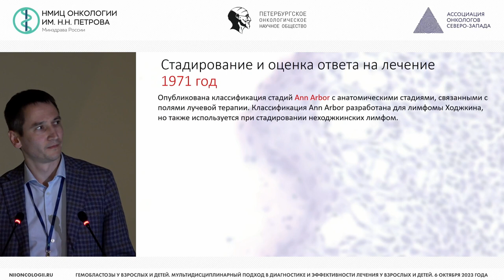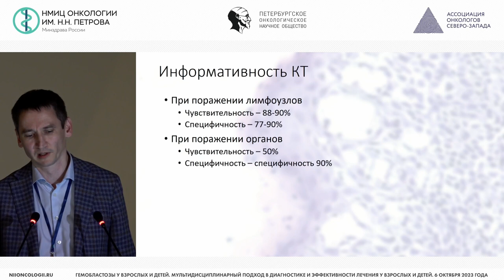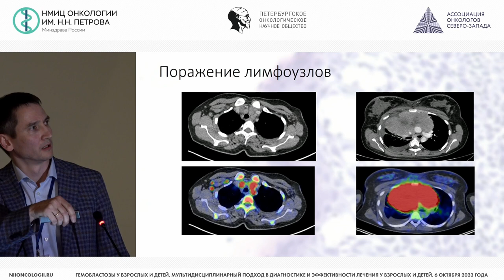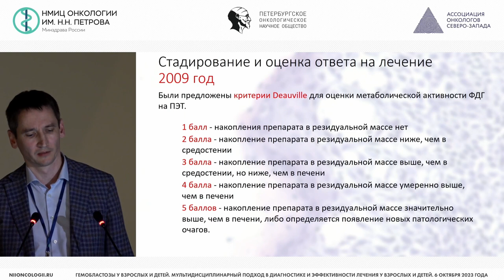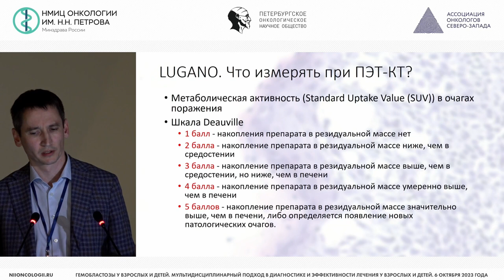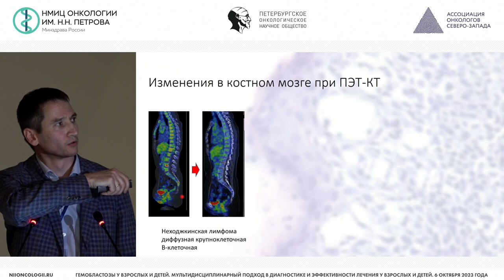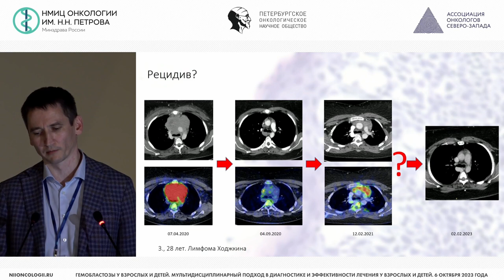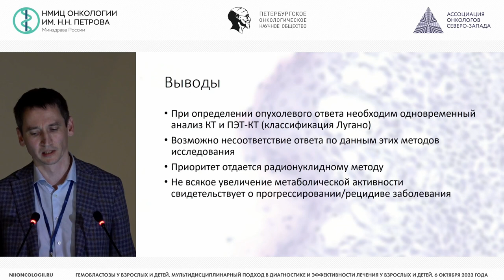Определение опухолевого ответа при терапии лимфом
Буровик Илья Александрович – заведующий отделением - врач-рентгенолог отделения лучевой диагностики, научный сотрудник научного отделения диагностической и интервенционной радиологии НМИЦ онкологии им. Н.Н. Петрова, к.м.н., г. Санкт-Петербург